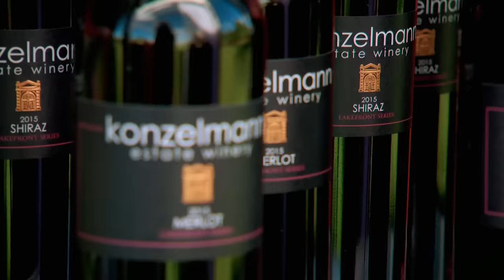Ontario Autumn Harvest Team Challenge | MasterChef Canada | MasterChef World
The home cooks are in an Ontario orchard to compete in their final team challenge! They are surprised by their loved ones, and tasked to create an elegant family dinner that showcases the autumn harvest.